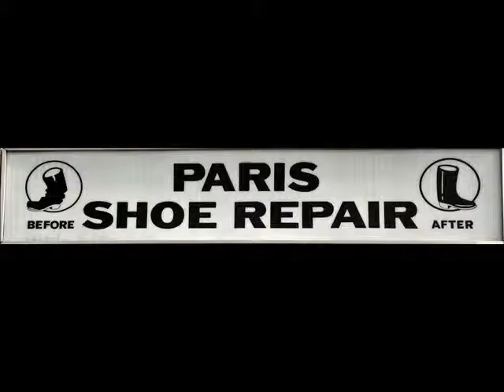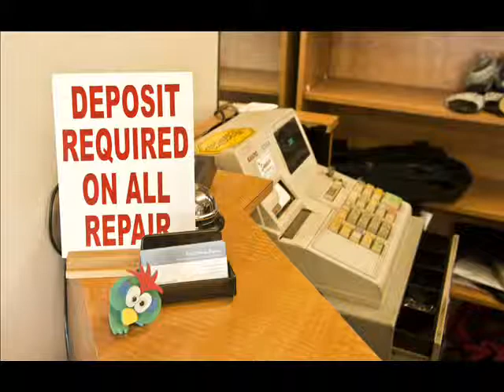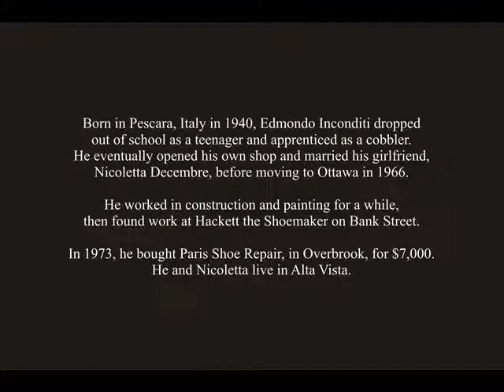One in a Million: The Cobbler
Growing up in Italy in the 1950s, Edmondo Inconditi dropped out of school to become a cobbler's apprentice. For the past 39 years, he's been repairing shoes, belts, bags and purses out of his Paris Shoe Repair shop in Overbrook.